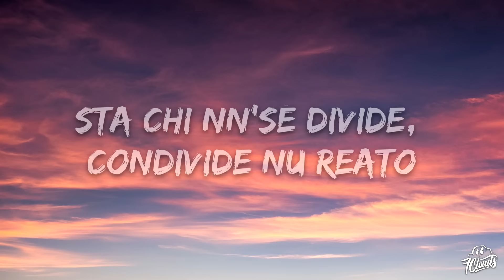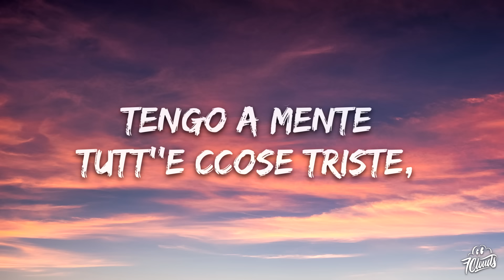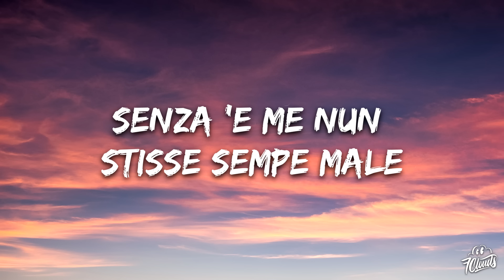Geolier - HERMES (Testo/Lyrics)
🎤 Lyrics: Geolier - HERMES
Yeah, ah
M'arricordo 'e cose ca da cosa nasce n'ata
Dimme che divide na pistola 'a nu reato
Sta chi nn'se divide, condivide nu reato
Quindi nun surrido dint'e foto 'e classe maje
Dimme chello che nn'dicisse a na cumpagna toja
E m'he ditto ca nn'te fide d''e cumpagne toje
E po he domandato tu a me d''e cumpagne mi'
E t'aggio ditto ca nun so' comm''e cumpagne toje
I' nun stongo triste, è 'o tiempo ca è griggio comm''e palazze
Comm'e 'stu G ca nun guido, ma voglio pecché 'a peccerillo 'o tenevo cinquanta
Saje ca so' cagnate 'e cose da quando sentevo friddo 'ncopp'o mezzo cinquanta
E m'abbastava, era poco, ma pe'mmé già era assaje
Penzo si me pienze maje
Staje chiedenno aiuto, scusa, nun so' in grado
Chi nn'tene cura 'e sé, saje, nn'tene cura 'e ll'ate
Quando fore chiove, nuje nun ce 'nfunnimo
I' e te duje killer ca aspettano ll'arme
E mo stongo ca che faje, viene?
Me domande, "Tu nun chiagne maje?"
E na gabbia 'a giacca Hermès
Senza te sentisse meglio
Senza 'e me nun stisse sempe male
Mo stongo ccà
Uno comm'e me nun dice quando chiagne e nemmeno quando sbaglia
Uno ca nn'te dice quanto tene 'ncopp'a banca, ma dice sì si vuò 'a carta
Tu ca te piglie e nu' chiede, i' ca te dongo e nun segno
Sott'a nu fermo tenevo nu fierro, dicette, "Mantiene"
"Nun controllano a te ca si na femmena"
Na vota che pruato 'o pericolo e si asciuto vivo, te siente invincibbile
'O giubbino antiproiettile attutisce 'e colpe, ma te rimane 'o livido
Tengo a mente tutt''e ccose triste, mica 'e ccose belle, chelli là me fortifica
Sto guidanno 'a car, 'a porto a limite
Voglio 'o male finché nun m'abbituo
Mo stongo ccà (che faje?)